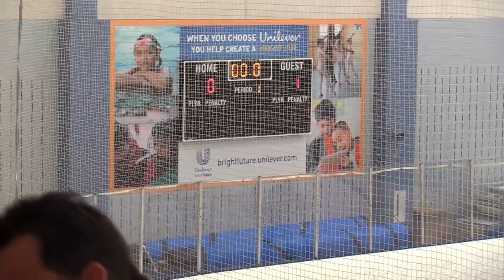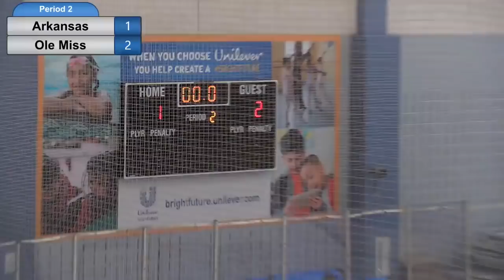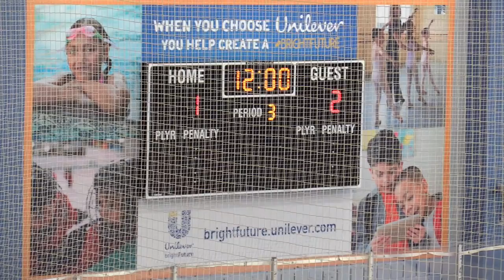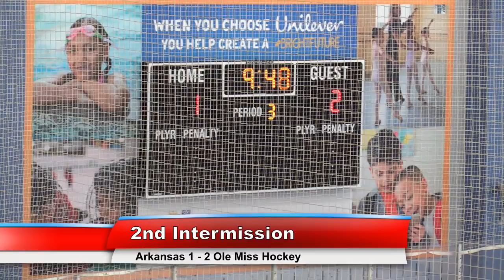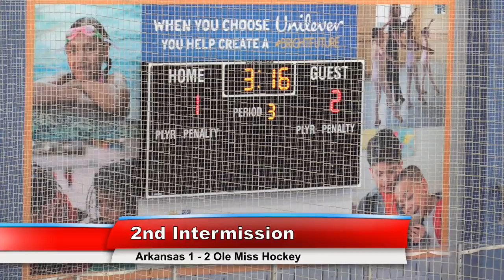Arkansas vs Ole Miss Hockey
Arkansas vs Ole Miss Hockey Game 2